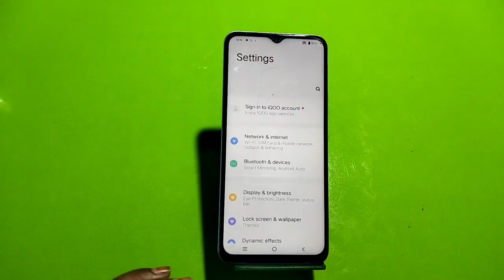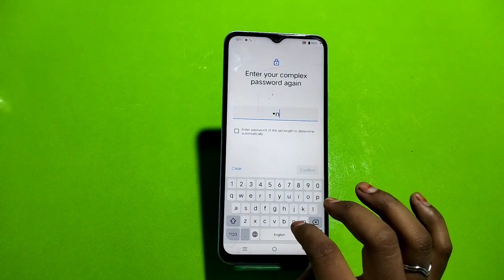Password lock set in IQOO Neo 6, IQOO Neo 6 password lock kaise lagaen, how to set screen lock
Password lock set in IQOO Neo 6, IQOO Neo 6 password lock kaise lagaen, how to set screen lock password,

password_lock_ IQOO Neo 6